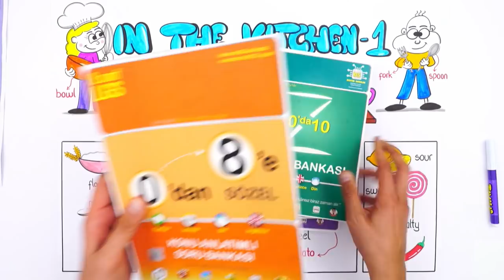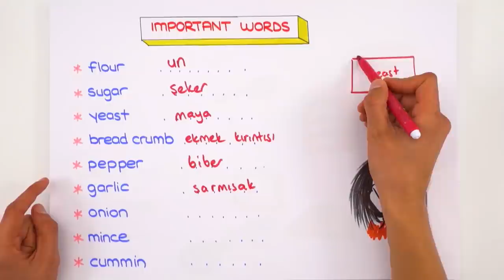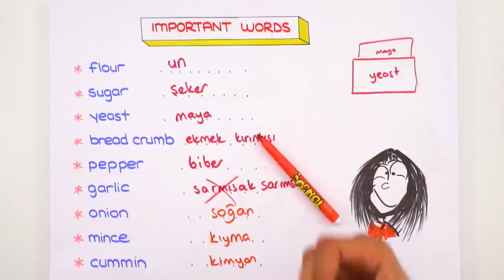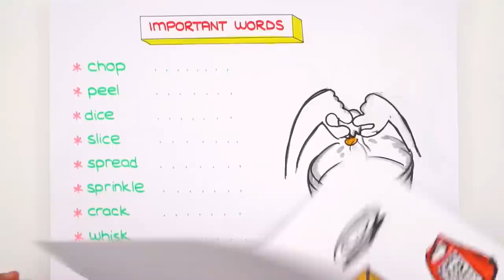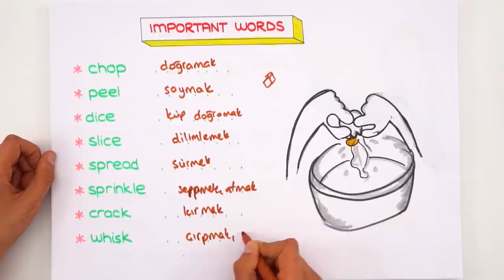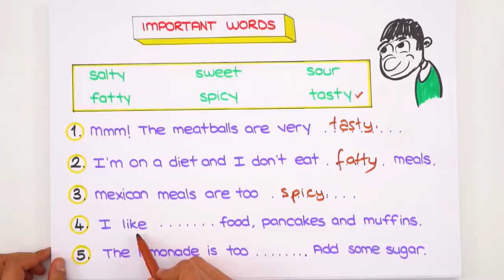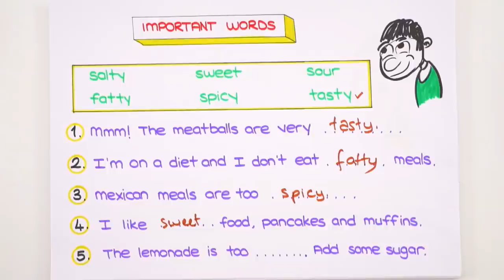In The Kitchen - 1 | LGS İngilizce #2022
Konuyu tekrar etmek ve sorularla pekiştirmek için👇
2022LGS Kampı tüm hızıyla devam ediyor! Sene boyunca canlı yayınlar, yeni nesil soru çözümleri, kamplar, LGS Günlükleri ve motivasyon videoları ile seninleyiz! Bugünkü dersimiz, İngilizce dersinin en önemli konularından "In The Kitchen - 1". Hazırsan serüvenimiz başlıyor🚀